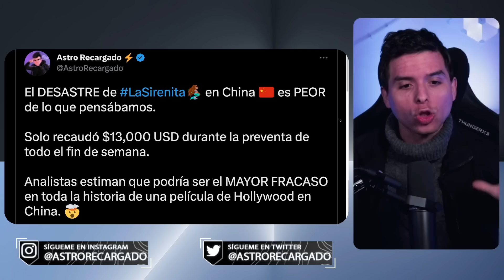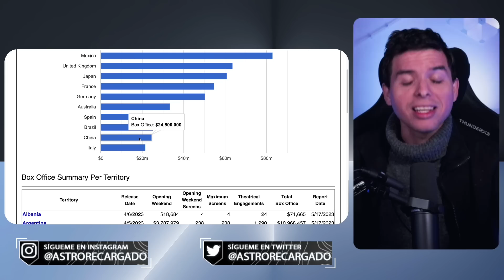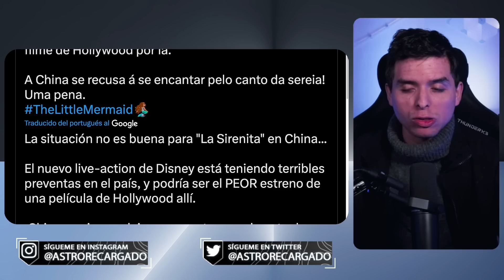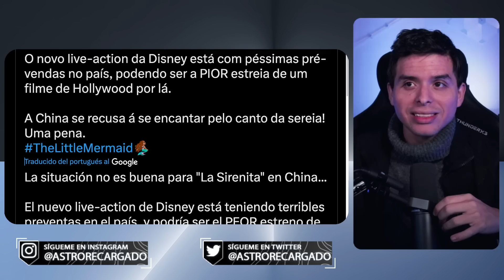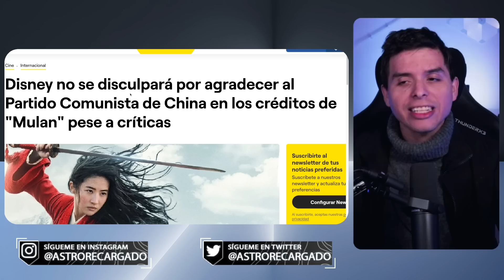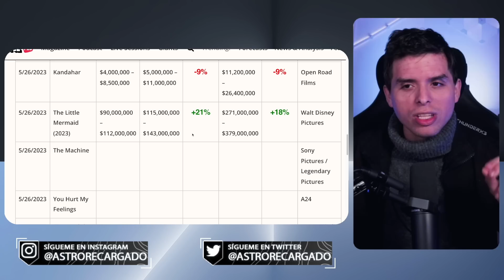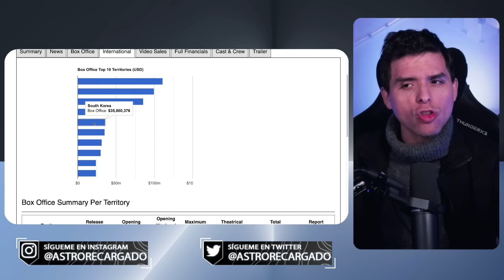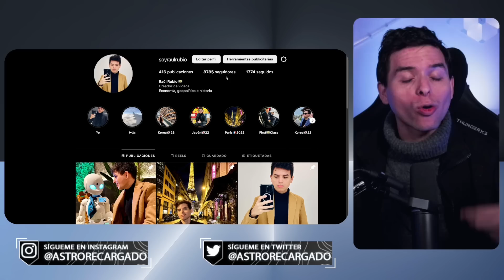🤣 La Afro Sirenita será el mayor FRACASO EN LA HISTORIA de Disney en China 🤣 Chinos BASADOS la ODIAN